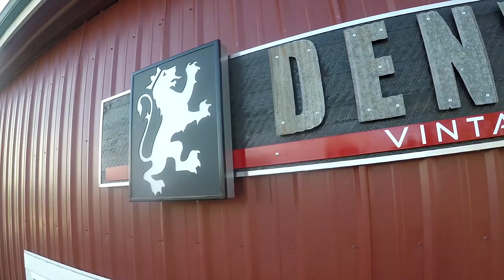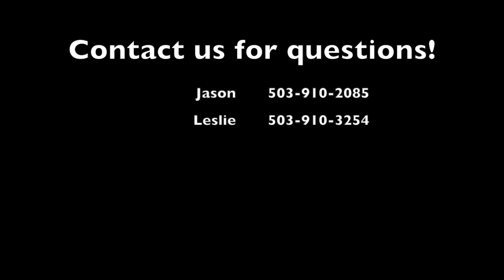1996 Ford F150 XLT 4x4 83K - DENWERKS - SWB - Bring A Trailer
See it on Bring A Trailer Auctions October 2022